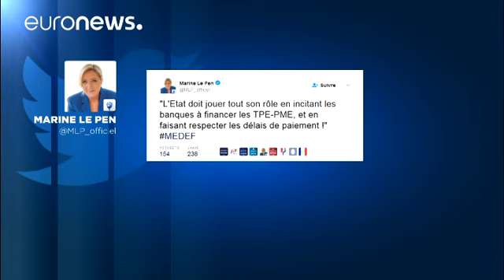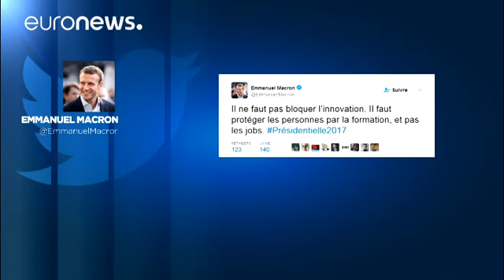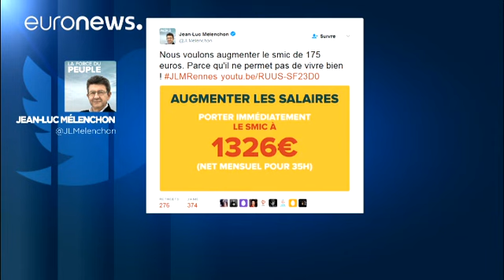French presidential candidates outline economic intentions - economy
The economy came under the microscope in the French presidential election as the candidates outlined their programmes.

Under fire Conservative François Fillon offers the most business-friendly economic platform of all the candidates.

France's justice minister dismisses wiretap accusations by Francois Fillon Bloomberg (@business) March 27, 2017

He wants an end to the French brain drain and demands flexibility to create new businesses in …